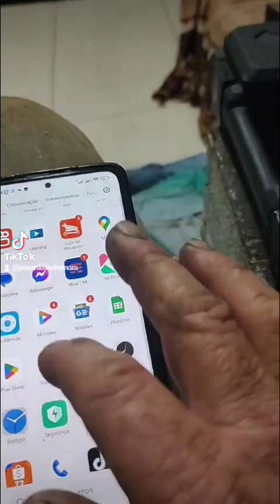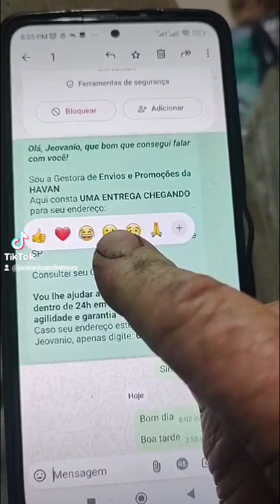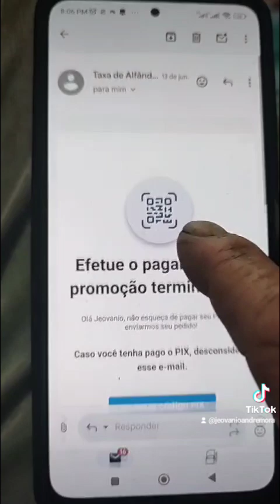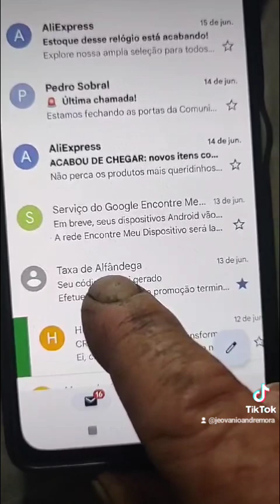esse vídeo é de grande importância para o povo assistir